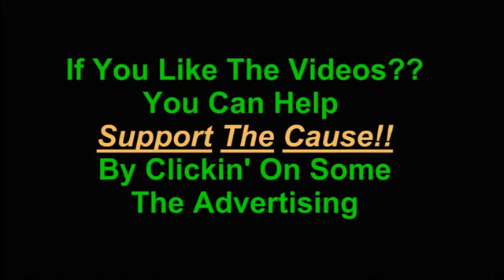Army Of Two Mission 3 On Insane Chapter 10 Riot Act